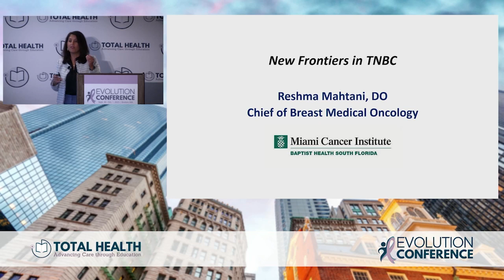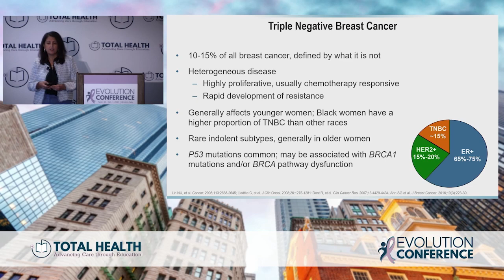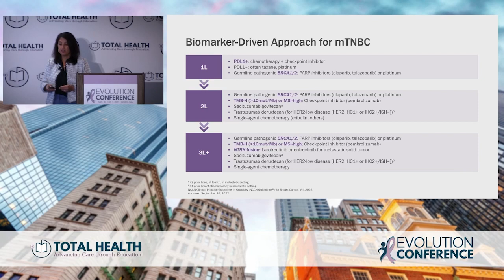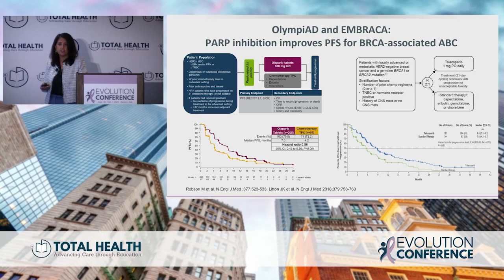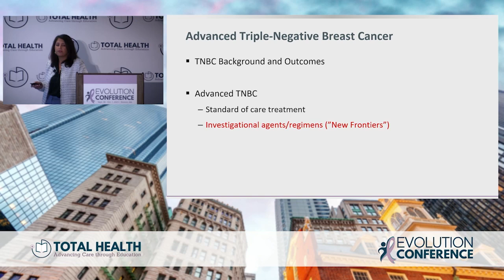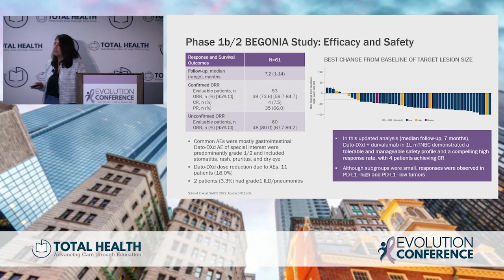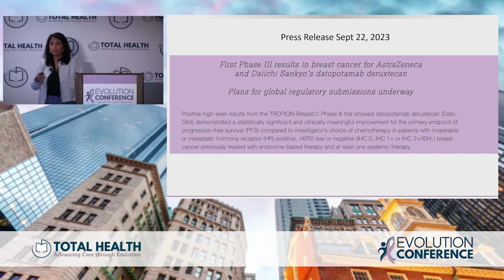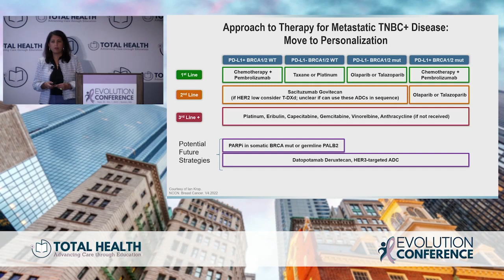New Frontiers in Triple Negative Breast Cancer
In this session, Dr Reshma Mahtani from Miami Cancer Institute discusses the recent advances in treatment for triple negative breast cancer patients.